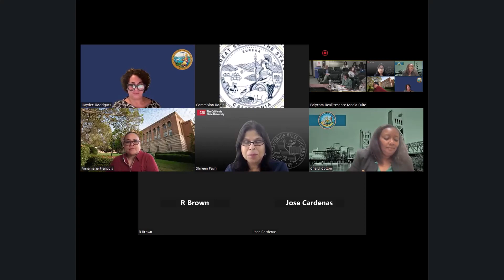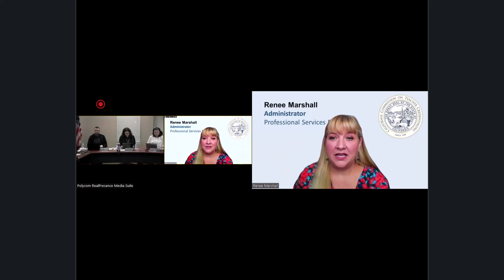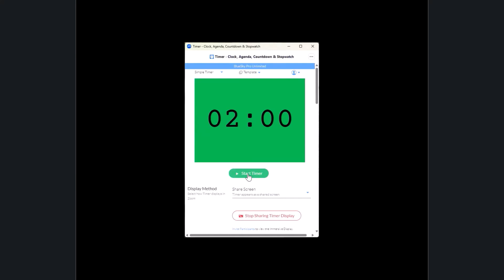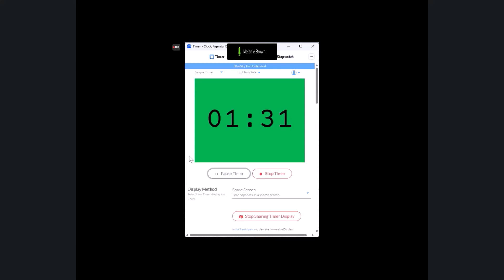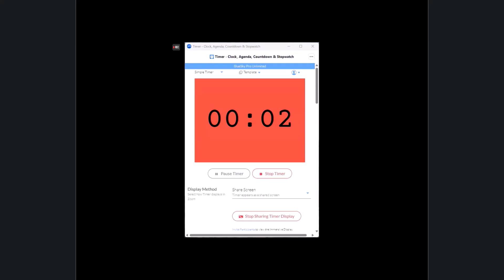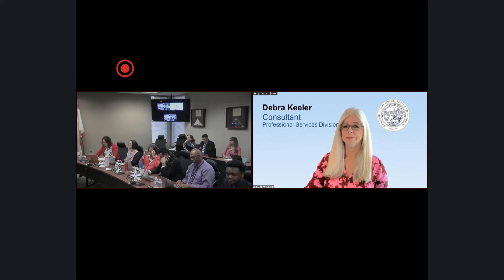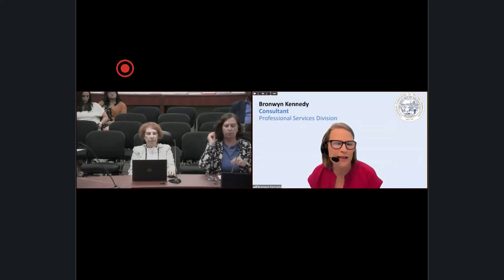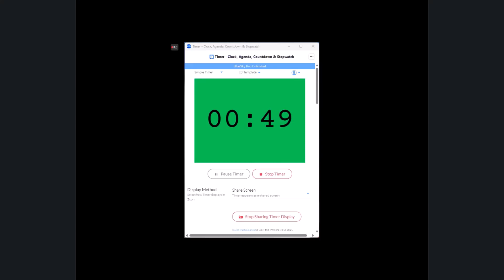April 18, 2024 Commission Meeting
06:57 2A: Approval of the February 2024 Minutes
09:34 2B: Approval of the April 2024 Agenda
11:14 2C: Approval of the April 2024 Consent Calendar
14:08 2D: Chair’s Report
25:29 2E: Executive Director’s Report
29:49 2F: Commission Member Reports
1:07:12 2G: Liaison Reports
1:15:58 3A: Child Development Permit Workgroup Update
2:06:10 3B: Update on the California Early Childhood Education Formative Teaching Performance Assessment